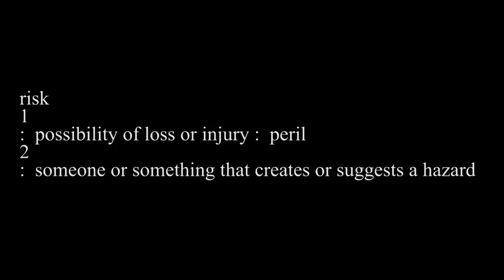RISK Ft. Big Sean|BodyBuilding/Social Network Motivation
ANYONE IN THE FITNESS COMMUNITY CAN ACHIEVE THEIR WILDEST DREAMS.